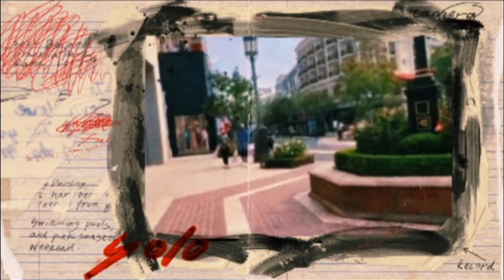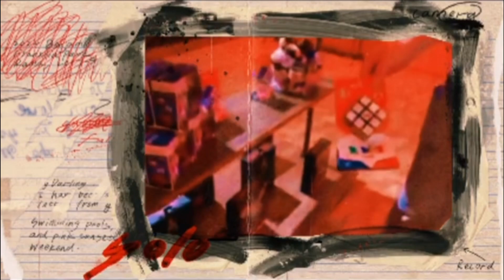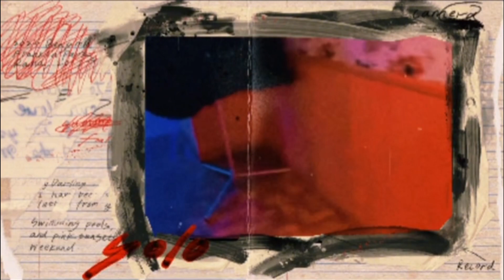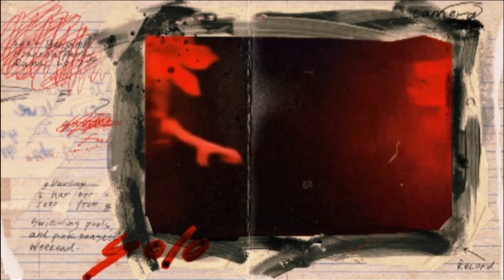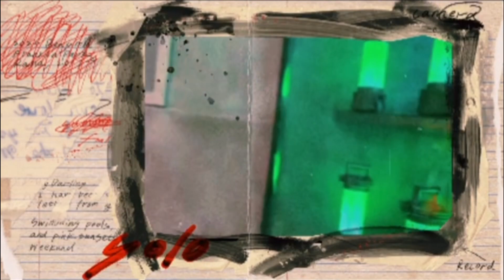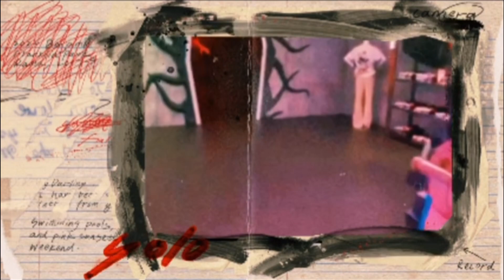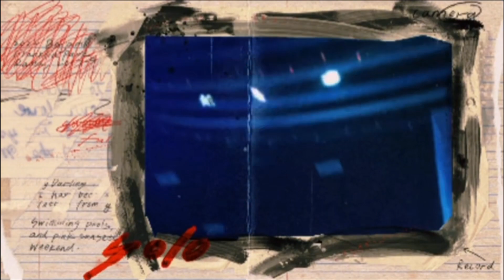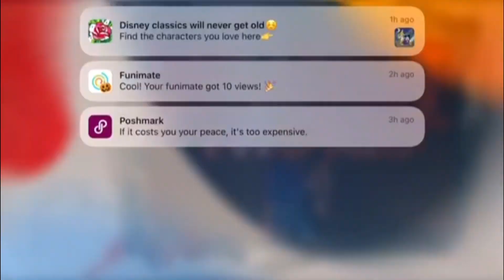Stranger Things Store Vlog